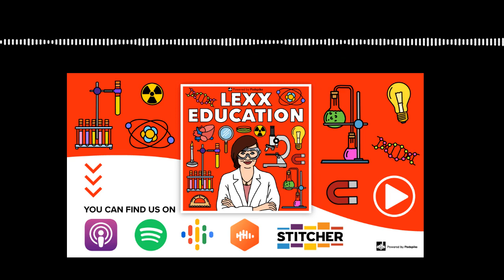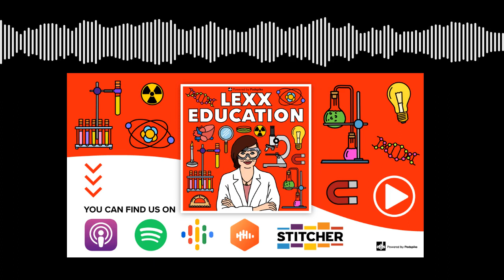Lexx Education - The Book of Moron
Hello and welcome to another episode of Lexx Education. The comedy science podcast absolutely filled with tangents, similes and idiots. Welcome to the club.

This week it’s a revision episode, covering some old familiar to some but brand new to Laura ground, and gearing up to do radiation. the silly bus asks us to do a quick double back on what atoms are

Laura is scared radiation is trickos. Ron is tired and eating a lot of cheese. We cover standard form again.

to receive our first geography lesson this Friday!